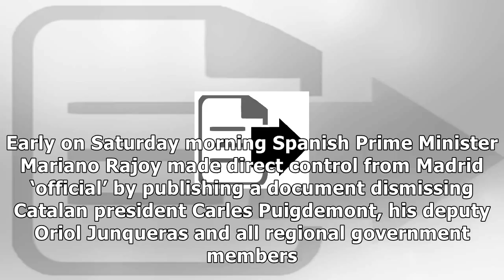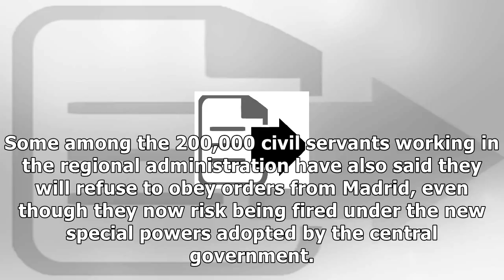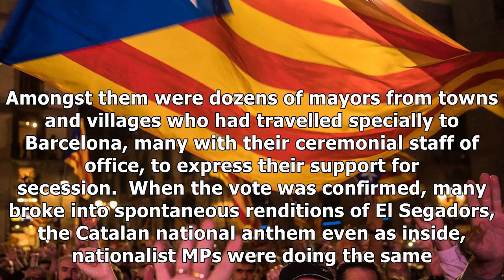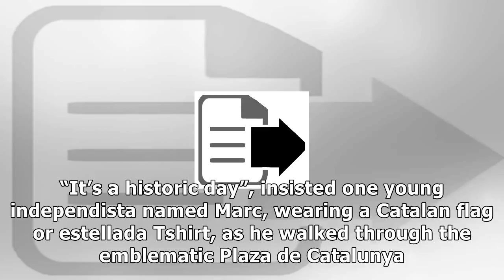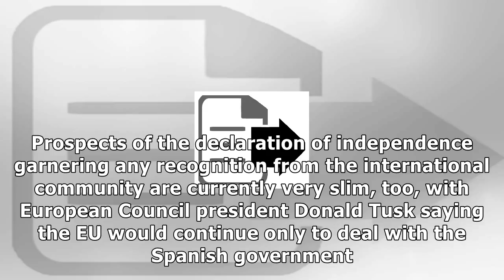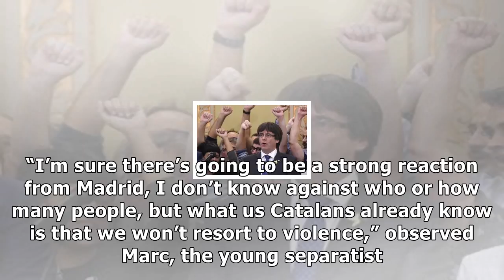US Newspapers - Spain sacks government and police chief as it takes control from madrid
Spain sacks government and police chief as it takes control from madrid
Catalonia is now theoretically under the direct control of the Spanish national government in Madrid after the area’s regional parliament voted in favour of an independent republic. Early on Saturday morning Spanish Prime Minister Mariano Rajoy made direct control from Madrid ‘official’ by publishing a document dismissing Catalan president Carles Puigdemont, his deputy Oriol Junqueras and all regional government members. The Madrid government has also removed Josep Lluís Trapero Álvarez as chief...